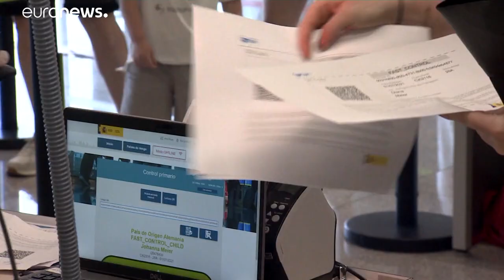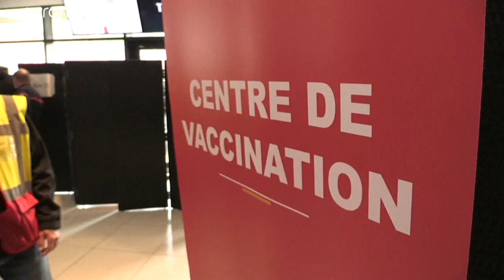Las conspiraciones sobre las vacunas son "fantasiosas", según AstraZeneca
Un investigador de Oxford/AstraZeneca advierte del impacto que pueden tener en la confianza sobre las vacunas los comentarios escepticos de los líderes políticos.